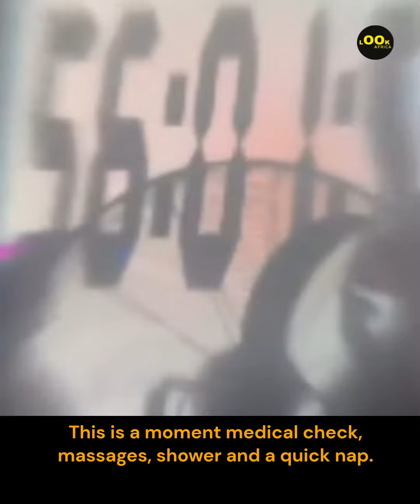A Nigerian Chef Breaks Guinness World record for the longest cooking marathon